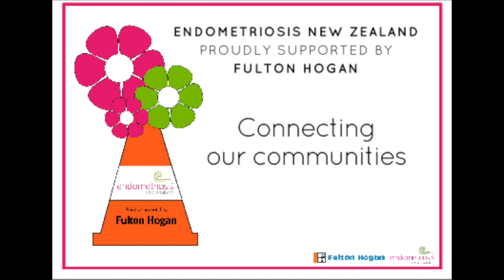Professor Neil Johnson and Endometriosis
Professor Neil Johnson describes what is currently happening with endometriosis on a global research level.